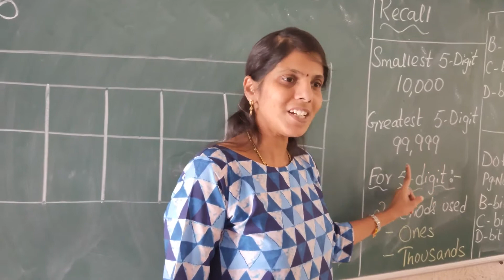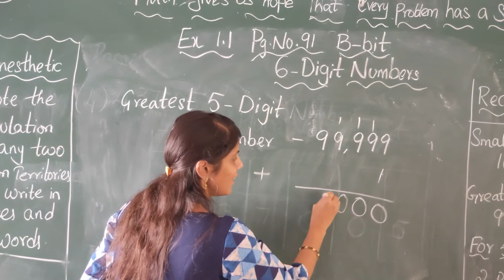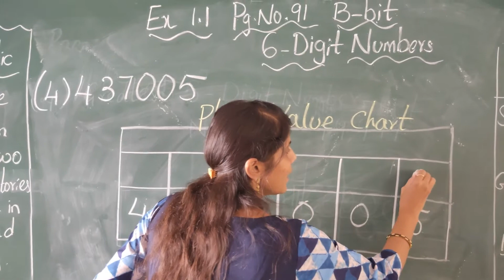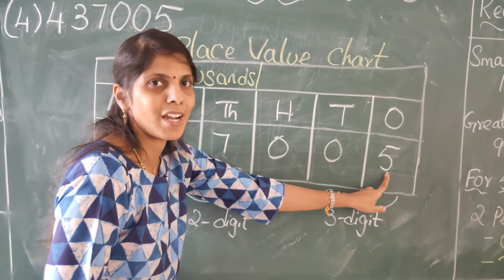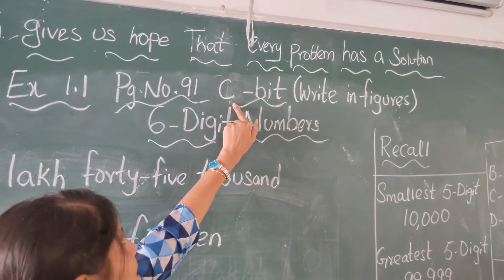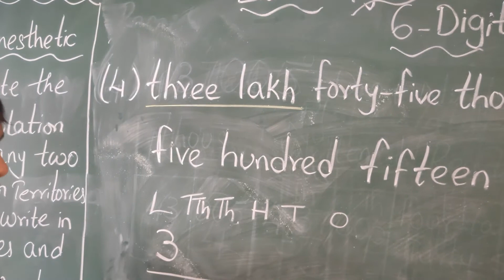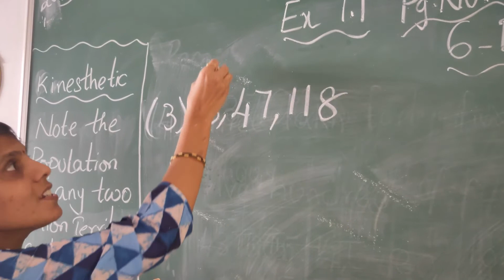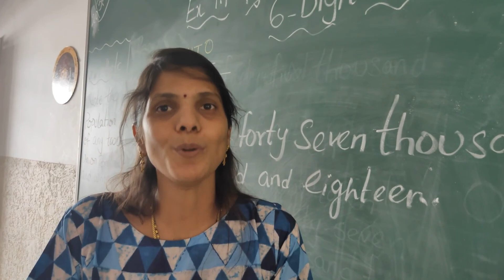IV Math ex 1.1